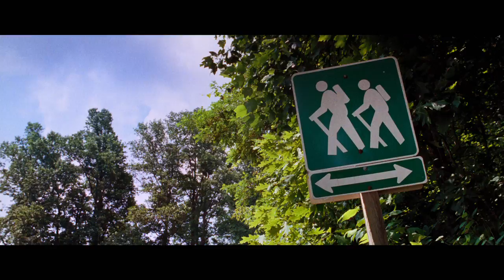A Walk In The Woods - ‘Two Friends’ TV Spot - In Select Theatres September 2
Watch Robert Redford & Nick Nolte in the new A Walk in the Woods trailer.

In this new comedy adventure, celebrated travel writer, Bill Bryson (Academy Award winner Robert Redford), instead of retiring to enjoy his loving and beautiful wife (Academy Award winner Emma Thompson), and large and happy family, challenges himself to hike the Appalachian Trail - 2,200 miles of America’s most unspoiled, spectacular and rugged countryside from Georgia to Maine.  The peace and tranquility he hopes to find, though, is anything but, once he agrees to being accompanied by the only person he can find willing to join him on the trek - his long lost and former friend Katz (Academy Award nominee Nick Nolte), a down-on-his-luck serial philanderer who, after a lifetime of relying on his charm and wits to keep one step ahead of the law – sees the trip as a way to sneak out of paying some debts and sneak into one last adventure before its too late. The trouble is, the two have a completely different definition of the word, “adventure”. Now they're about to find out that when you push yourself to the edge, the real fun begins.

Cast: Robert Redford, Nick Nolte, Nick Offerman, Kristen Schaal, Mary Steenburgen, Emma Thompson

Producers: Robert Redford, Bill Holderman, Chip Diggins
Executive Producers: Jeremiah Samuels, Jake Eberts, Jay Stern, Russell Levine, Lee Jae Woo